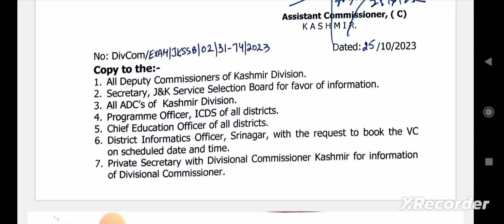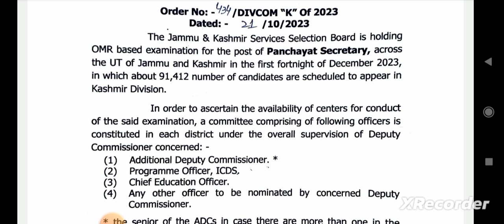JKSSB!! VLW exams will be held on December and sitting arrangement will discussed in meeting